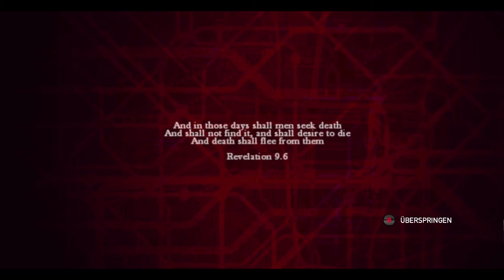Zombi [HD60fps] #01 - Einzug ins Safe House ► Let's Play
Der Anfang des Überlebenskampfs ... o.O